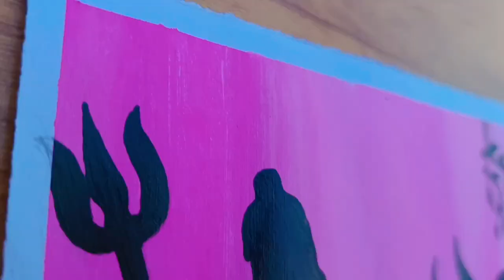Easy shiv ji drawing 😱 acrylic colors || scenery || DMK ART'S ❤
hellllo guys,
              i am DMK ARTS welcome to  you in my video
 friends in this video i am trying to draw lord Shiva drawing in the easiest way 🙏

if u like. please support me!!

Buy my favorite one
Drawing paper sheet
Drawing kit
Pencil set

Dom's marker
Dom's black sketch pen..
Dom's pencil..
Dom's eraser..

In this channel. I always try to show the easiest way of drawing and painting🖌️🎨 .
Hope you enjoyed my videos and find them helpful💞.